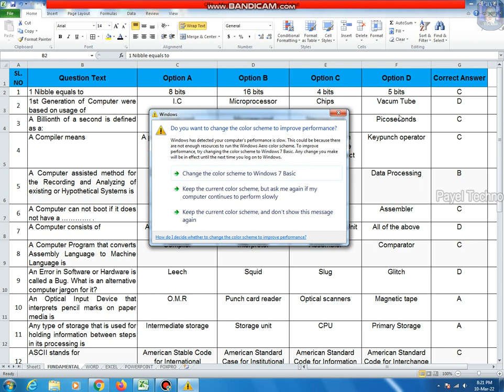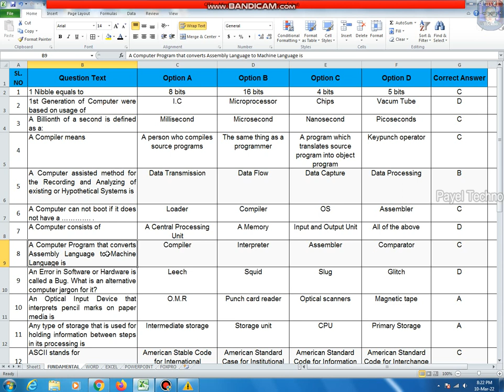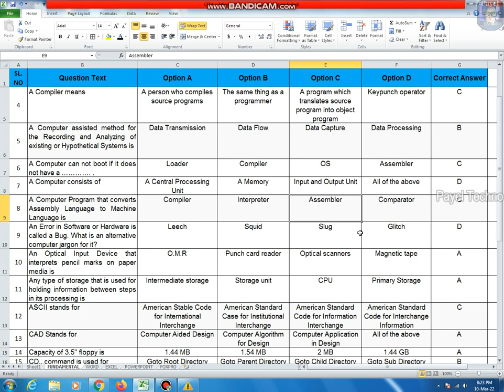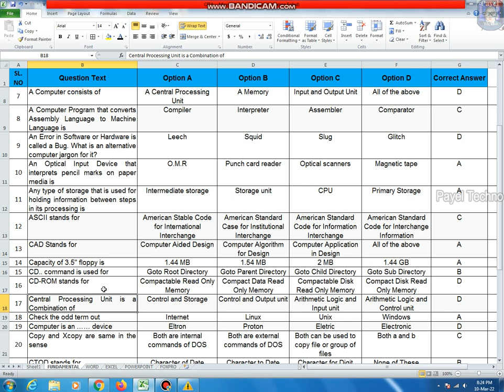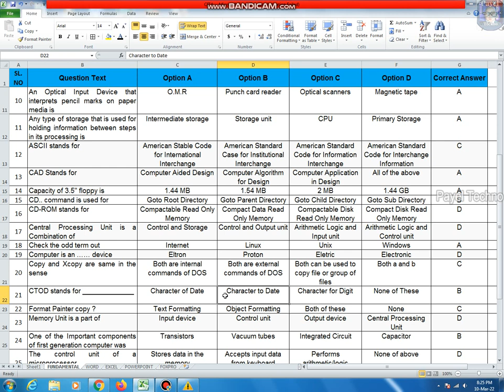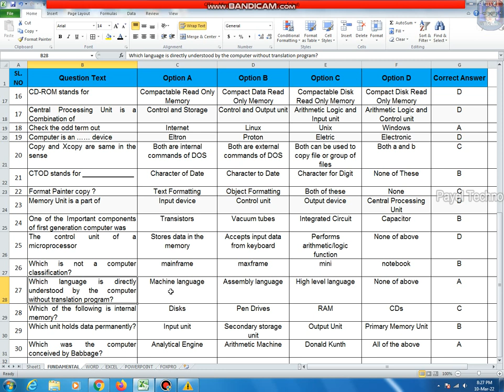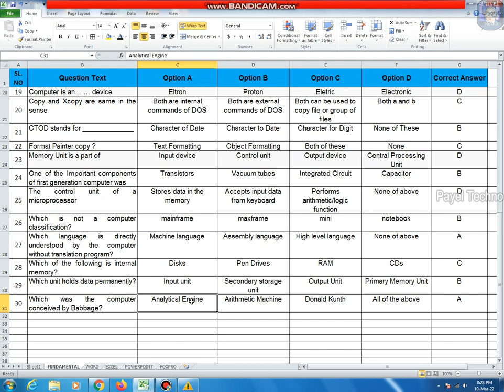Youth Computer Training Centre Exam Preparation || পরীক্ষা কীভাবে দেবো ? প্রশ্ন কেমন আসবে ?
This channel contains only Technology related tutorials videos. Learn basic skills of computer in Bengali, This video I will show Complete Computer Training Windows 7 Bengali language Tutorial.